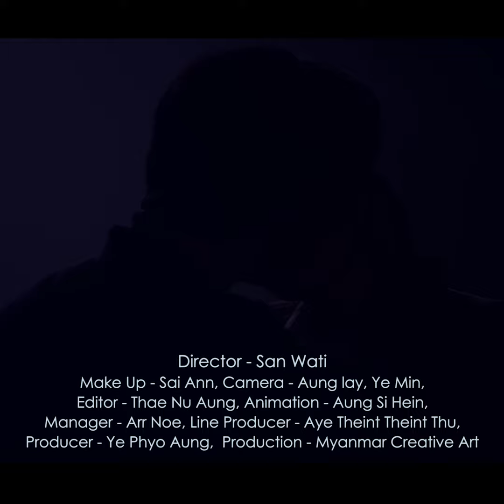[ENG SUB] Love story| Myanmar Drama Series| Official Theme Song with LYRIC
Broadcast on Mizzima+ HD Channel
ON AIR   : SAT  7:00 PM
REPLAY :  SUN 9:00 AM / 1:00 PM

Casting: Nay Htut (BLAKE), Kira, Nan Su Oo
Director :  San Wati
Production: Myanmar Creation Art
Produced by Mizzima Media Group